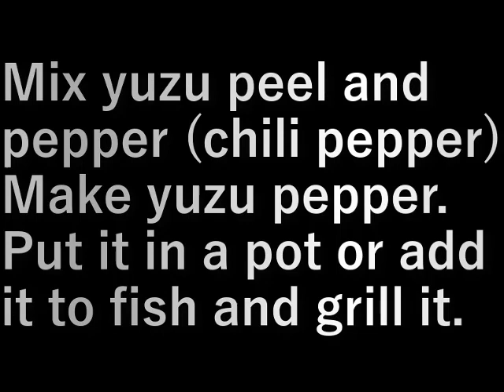柚子胡椒作り(2023.12.8) Making yuzu pepper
柚子の皮と胡椒(唐辛子)を混ぜて
柚子胡椒を作ります。

鍋に入れたり、魚につけて焼いたりします。

Mix yuzu peel and pepper (chili pepper)
Make yuzu pepper.

Put it in a pot or add it to fish and grill it.

設備屋の適当田舎暮らし